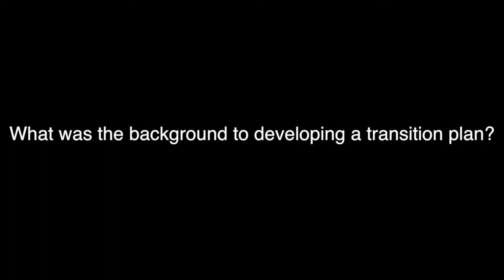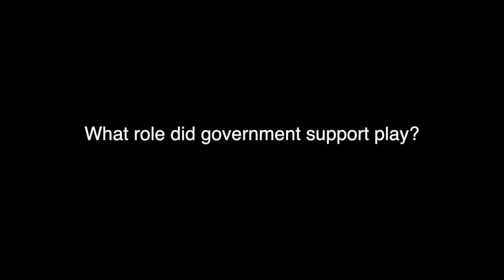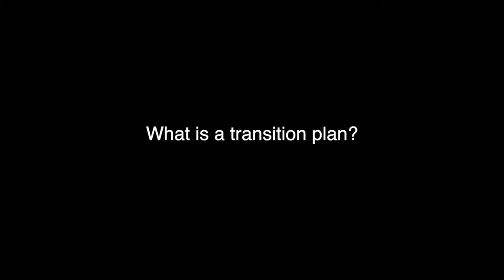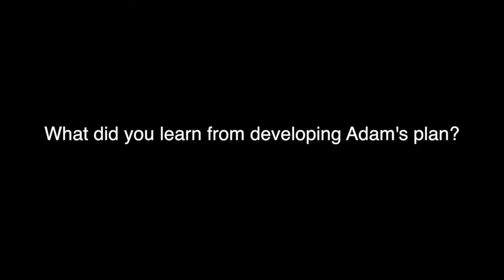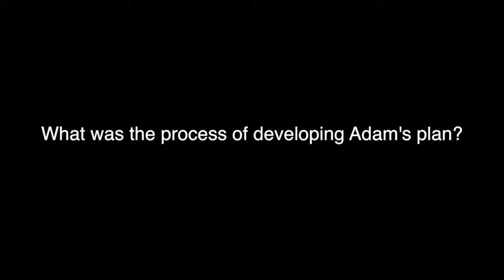Transition Plan: Matt, Karen and Libby